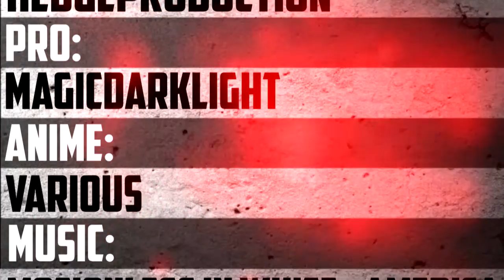06414 Level Up 2015 HedgeProduction America amvnews ru